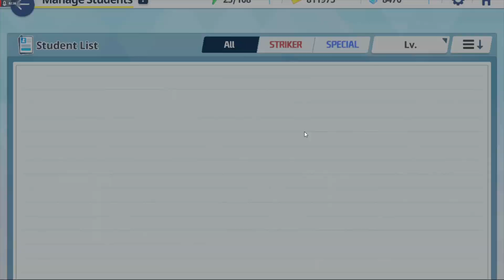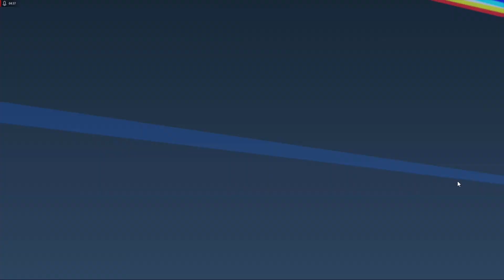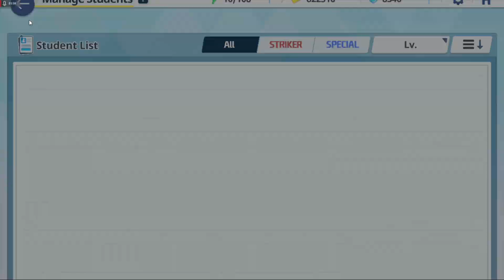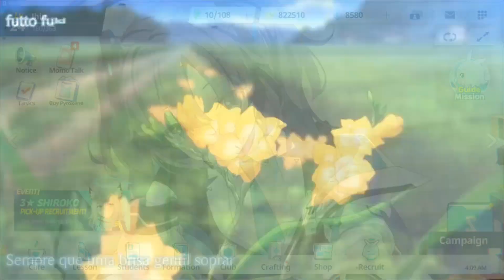O QUE ACHEI DO GAME DE WAIFUS? E DICAS!! - Blue Archive #2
IAEW GALERAAA, no video de hoje vim trazer meu segundo video de BLUE ARCHIVE, o jogo de waifuzinhas e arminhas, aproveitei para dar umas dicas e falar o que achei sobre o game, bora ver? ^-^

Mouse com LUZINHA que eu Uso
Câmera Baratinha que uso para ser VTUBER
Gabinete LINDO com Luzinhas e Resfriado do meu PC
Placa de video do meu PC ( está cara ultimamente placas de video, mas é essa )
Processador BOM PRA GARAI do meu PC, e tbm barato ( recomendo MTO, porém ele vem sem placa de video onboard, ou seja pega uma placa de video tbm )

LINDAS ROUPAS do Genshin Impact:

Moleton com Capuz lindo dos Personagens do Genshin
Moleton da Klee, Keqing e outros mto lindos tbm
Moleton Unissex lindo da Fischl ( a cor é linda alias )

Obrigado!!.

TY TY